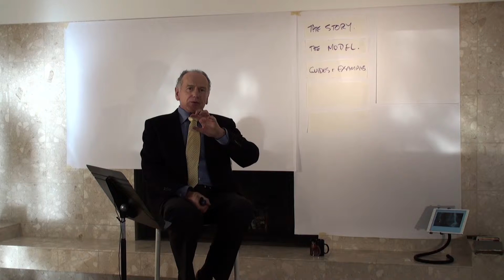Clips for Book 2 test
testing

Workshop clips from The Secret Sabbatical for mid-life and pre-retirement planning.